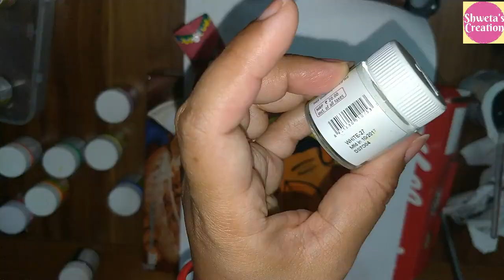Waste Material Wall Hanging | Home Decor Craft | Best Out Of Waste DIY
Hello Everyone,

See how i have converted waste tennis table bat into home decor item / wall hanging.. You can put into main entrance door also.